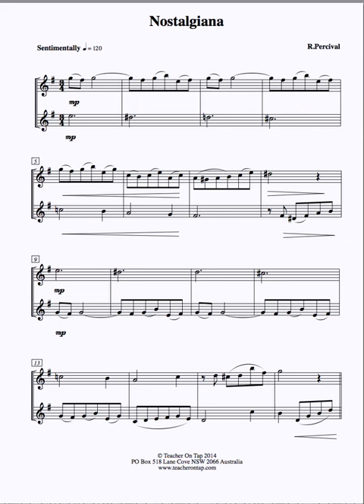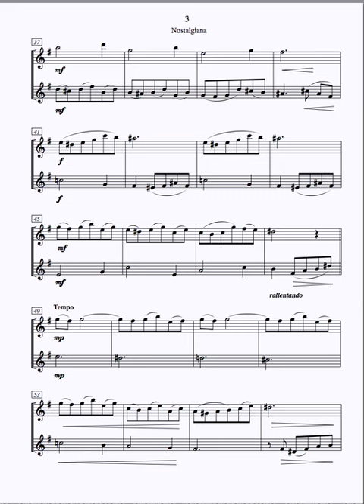Saxophone Duet - Nostalgiana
2 x Eb or 2 x Bb saxophones
by Richard Percival